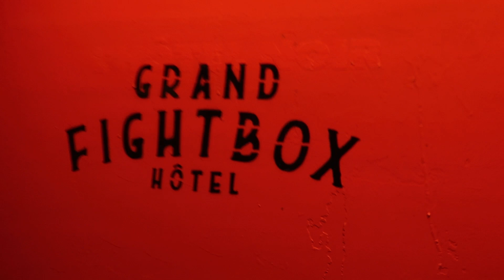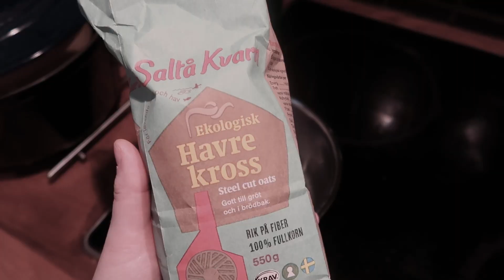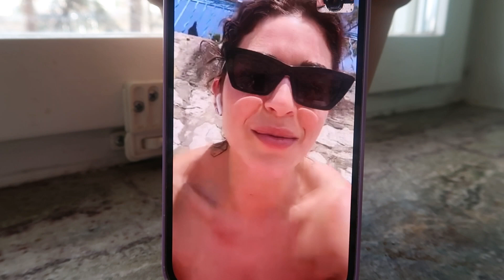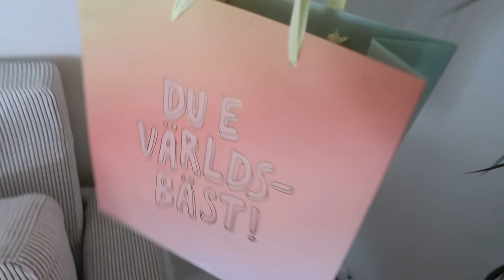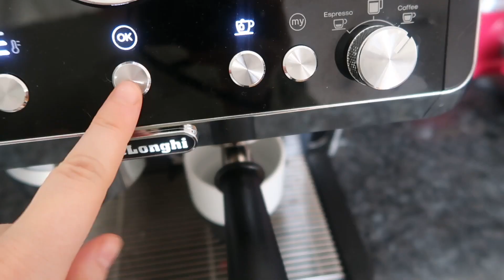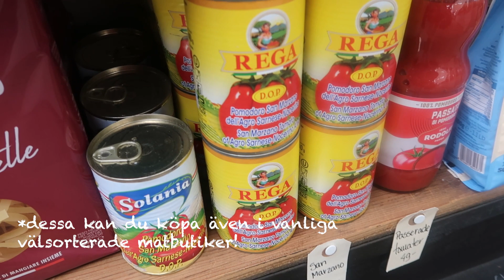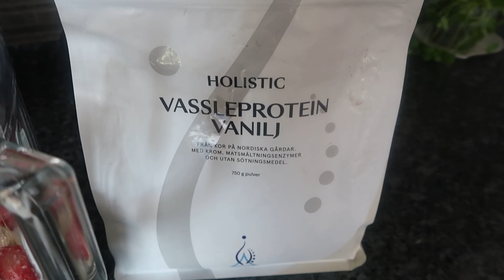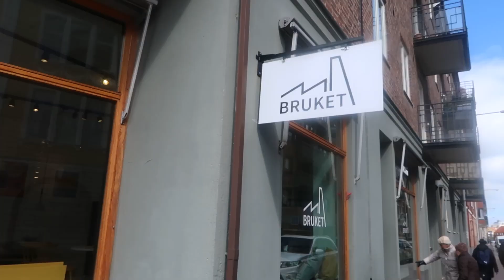CHECKAR UT FRÅN STHLM *FLYTTAR HEM TILL SKÅNE*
*Reklam för Under Your Skin*:
Koden FOODGEEKZ20 ger dig 20 % på ditt köp av Hair Growth Kit hos Under Your Skin. Det har gjort sån skillnad för båda oss två och det är så många som undrar hur vi gör, därför vill vi tipsa dig med. Koden är redan aktiverad i länken nedan:

RECEPT PÅ VÅR GOLDEN MILK GRÖT:

2 dl steel cut oats eller vanlig havregryn
1 tsk gurkmeja
1 nypa vaniljpulver
1 tsk ingefärakrydda
2 tsk ceylon kanel
Lite salt
Havremjölk
Toppa med vad du önskar!

RECEPT PÅ MAMMAS MAGISKT GODA MAJSKRÄM:

Mamma hälsar: 2-3 små burkar majs brukar jag ta. Steker dem så de blir ordentligt rostade och låt svalna. Mixa dem så mycket du önskar. Blanda sedan med hackad jalapeños samt majonnäs.

RECEPT PÅ PROTEINSHAKEN:

2 dl frysta ekologiska jordgubbar
1 st banan
3 msk av Holistic Vassleprotein Vanilj
Liten skvätt havremjölk